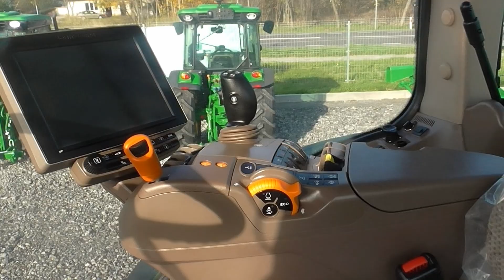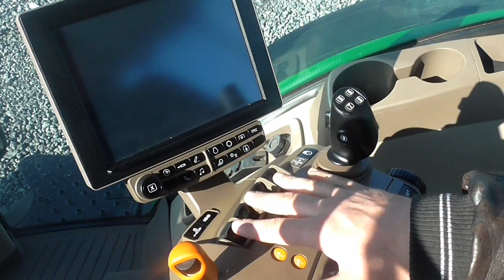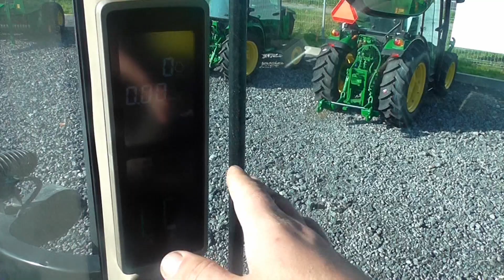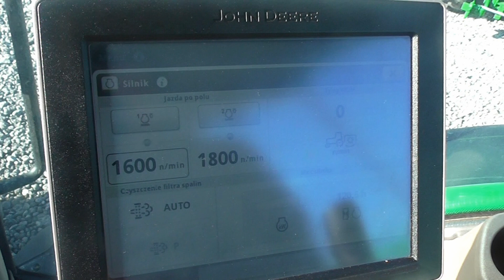John Deere 7290R - Prezentacja i Opinia WANICKI AGRO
Zapraszam na film z prezentacji John Deere 7290R :)
23-212 Pułankowice 91 Specjalista ds. Sprzedaży Roman Bańka

Wyposażenie :
Panasonic HC-V110
Flycam Steadycam Camrock VS40

Lubelskie Gościeradów

2016,2015,2014,2013,2012,2011,2010

John Deere 1032,1042,1052,1072,1065,1055,1075,1133,1144,
1166,1177,1188,942,7270R, 7230R, 7250R, 7280R, ,932,w330,w440,2030,1640
Bizon Z056 Super 6115m,5085m,5075m,6150m

Agrotech 2015 Kielce - Targi Rolnicze [Full HD]
Agro Park 2015 Lublin - Targi Rolnicze [Full HD]
AgroJaja śmieszne dialogi i sceny
vlog rolniczy

Przygotowanie - Lato wakacje Żniwa harvest moisson ernte rzepak jęczmień pszenica
Presentation, rolnik szuka
 John Deere 1032 - Prezentacja kombajnu i Opinia + BONUS :) [Full HD]
 John Deere 1640 - Prezentacja i Opinia + BONUS :) [Full HD]
 John Deere 2030 LS - Prezentacja i Opinia + BONUS :) [Full HD]
John Deere serie G
 John Deere 5075GN & JD 5075GF WANICKI AGRO - Prezentacja i Opinia Ciągniki specjalistyczne
John Deere 6930 Premium - Prezentacja i Opinia WANICKI AGRO
Walk Around